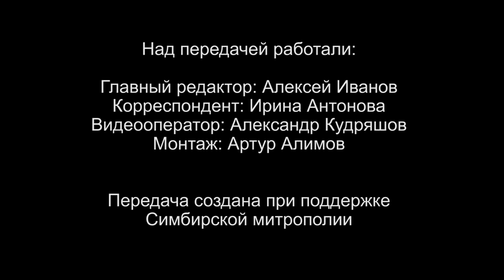Вопросы о религии. Как надо отмечать день памяти святого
19 декабря - День памяти святителя Николая Чудотворца, одного из самых почитаемых святых. Как надо отмечать день памяти святого? Почему кто-то из святых более известен? На эти и другие вопросы ульяновцев ответил митрополит Симбирский и Новоспасский Лонгин.